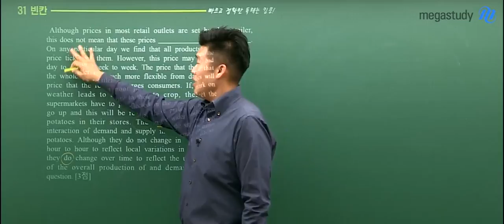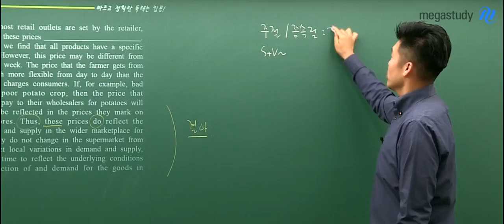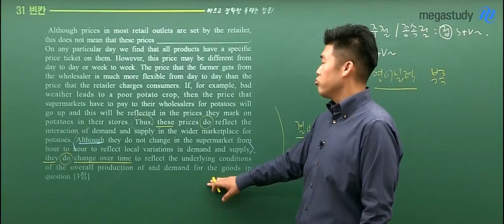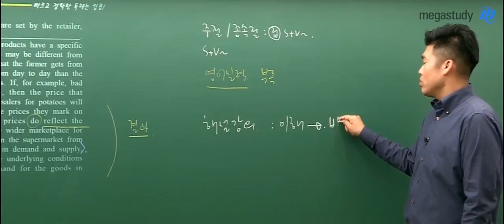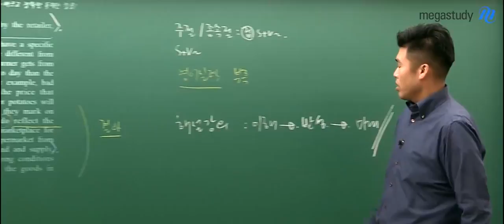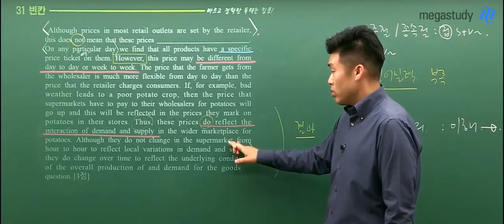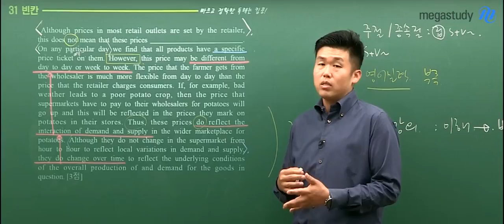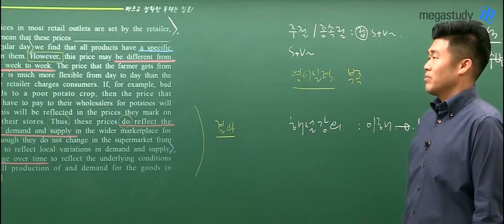[메가스터디] 영어 킹콩쌤 - 6월 모의고사 해설강의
수능 실전영어 킹콩 선생님의 6월 모의고사 해설 강의

점수로 직결되는 수능 실전영어 킹콩 선생님이 궁금하다면??